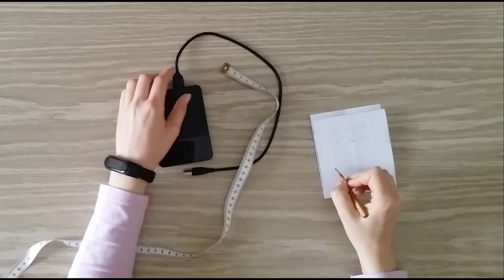Making a pouch for an external disk - quick and easy sewing project for beginers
This week I show how I made a pouch to store the external drive, with a pocket where I can store the coiled cable without having to disconnect it.
You can adapt the size for other equipments, such as mp3 players, external batteries, portable speakers.
This project is quick, easy and useful, and as it uses little material it can be done with scraps.